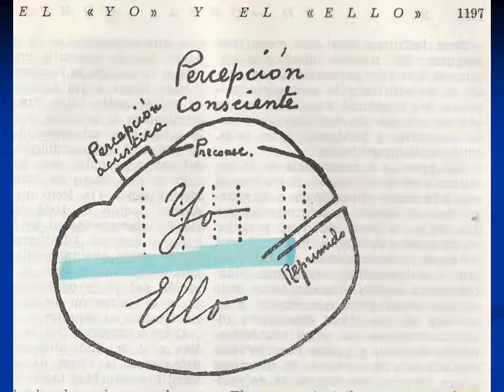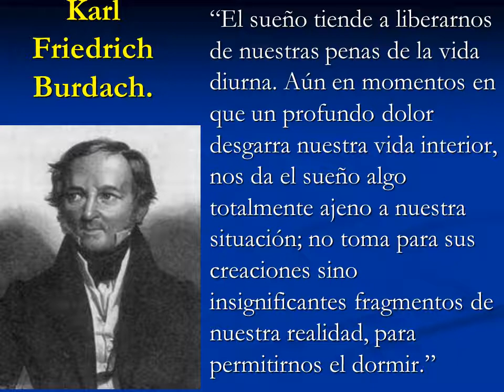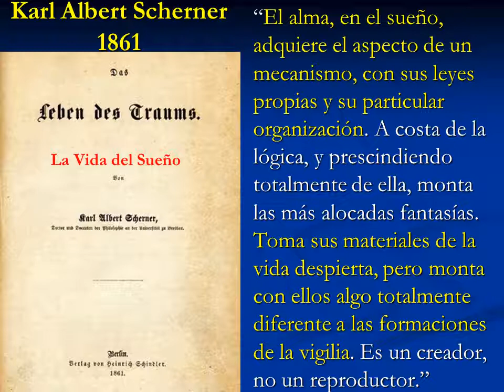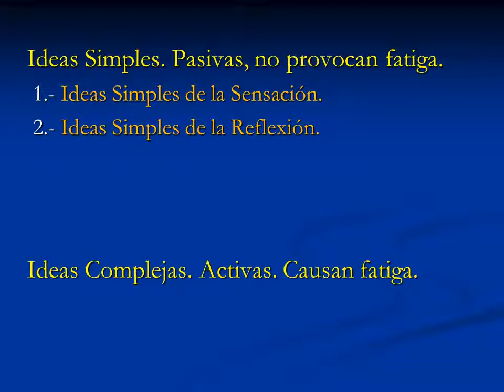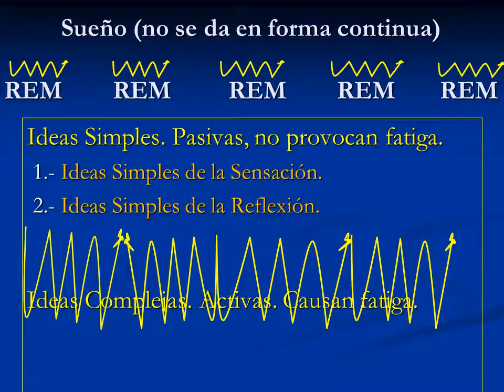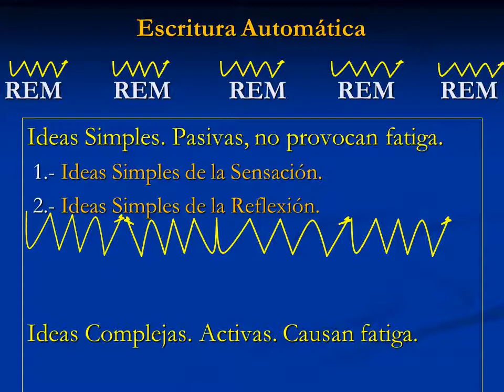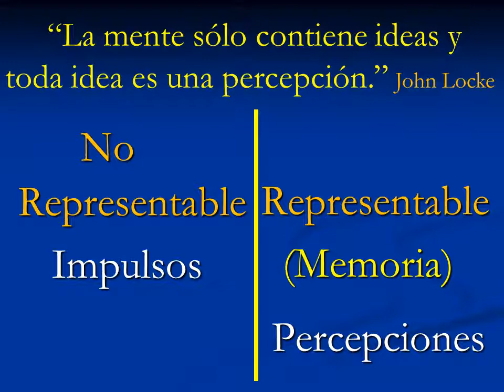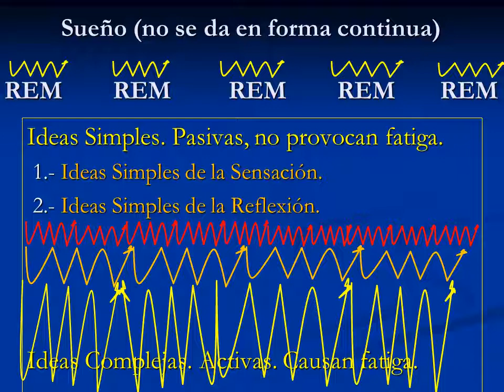76. Una explicación para la hipnosis por Carlos Fuentes Samaniego